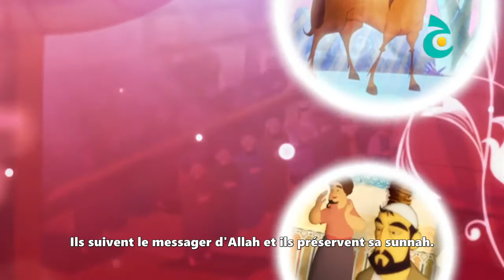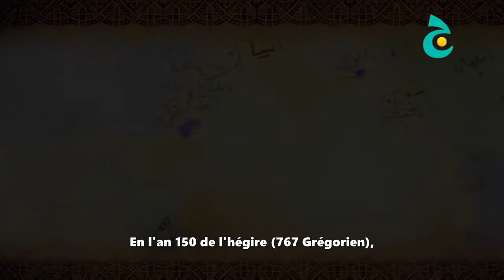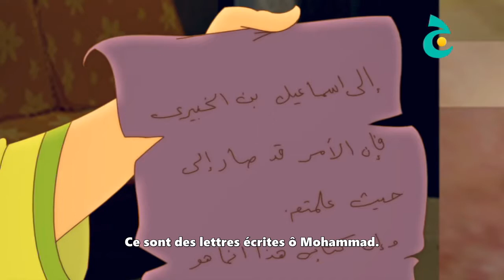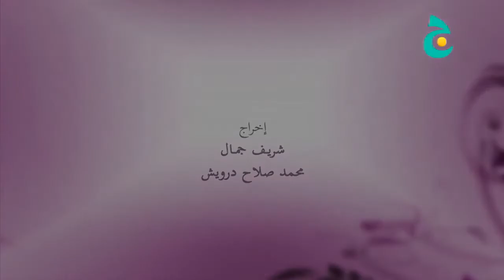Les Histoires des Tābi’in -EP21- L’imam as-Sha’fi (Première Partie)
Cette série raconte l’histoire des Tābi’in (ceux qui ont vécu à l’époque des compagnons) qui ont eu un rôle très important dans la propagation de l’islam et qui se sont distingués avec des vertus et des valeurs. Elle raconte comment ils ont cru en le messager d’Allah Mohammad ﷺ et comment ils l’ont suivi sans l’avoir vu. Le prophète ﷺ était vivant dans leurs cœurs, c’est pour cela qu’ils se conformaient à sa Sunnah, ses paroles et ses recommandations.